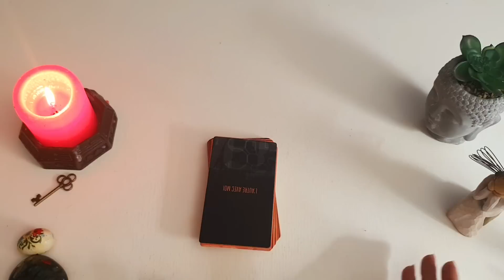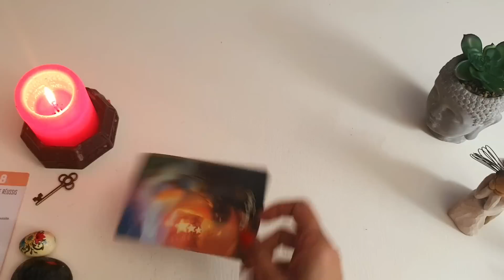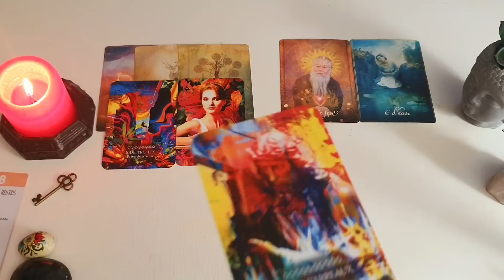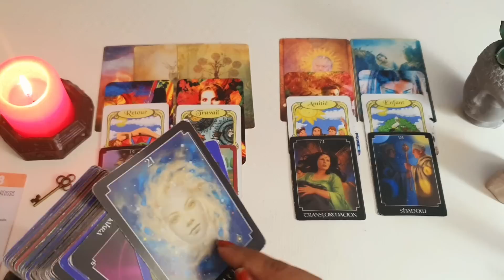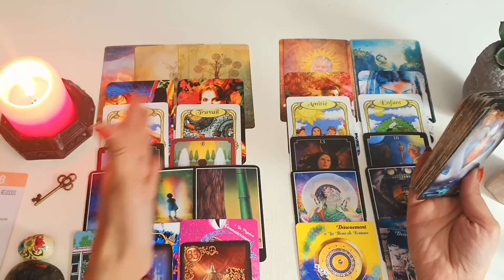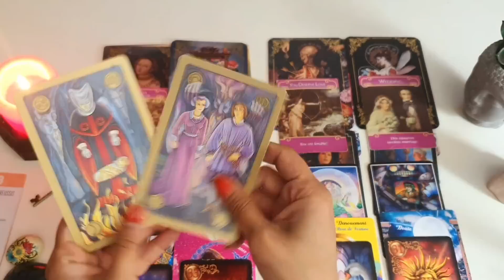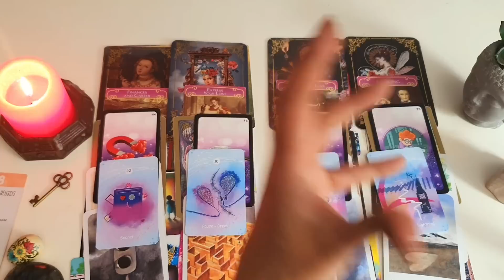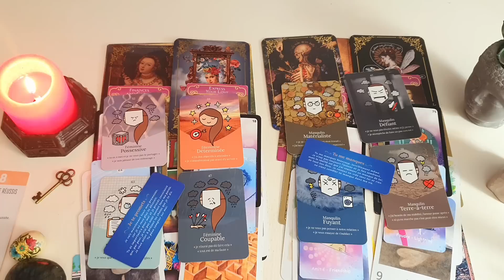اعترافات ضمیر ناخودآگاه او در مقابل شما - فال احساسی بدون زمان